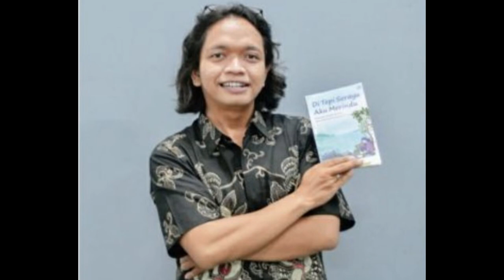Mendiknas Yahya Muhaimin Meninggal di Purwokerto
Selamat jalan Guru Yang Baik.